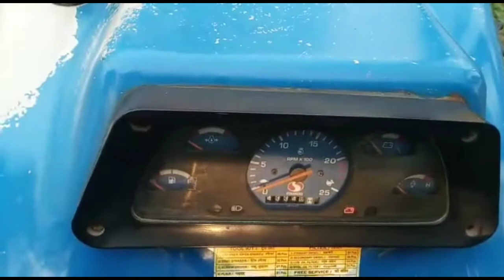standard 355 di tractor पूरी जानकारी standard 355 di tractor full details standard 355di tractor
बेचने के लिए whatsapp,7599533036